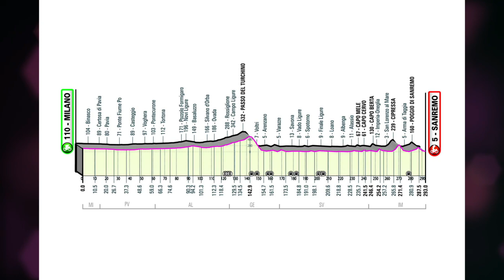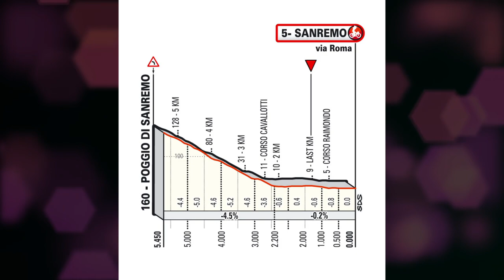Pendiente Máxima 118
Goga y Marisol Toro repasan:
🔸Corredores rumbo al TDF en ParisNice y TirrenoAdriatico
🔹los hermanos Yates
🔸Pogačar y otros favoritos
🔹🎙 Entrevista con el venezolano Orluis Aular
🔸🎙 Entrevista con el mexicano Eder Frayre
🔹Los invitados a LaVuelta

Episodio 118 - Temporada 4, episodio 10